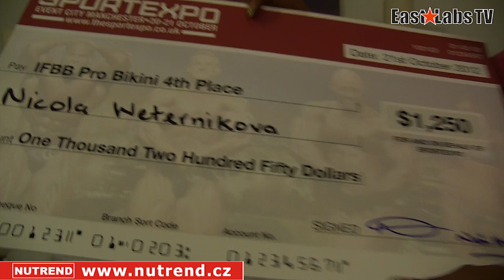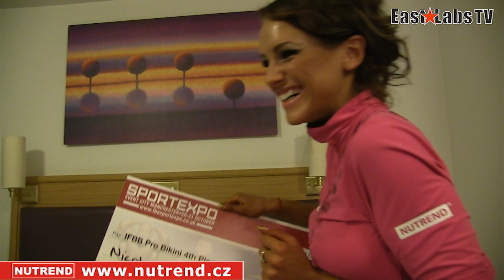Nikola WEITEROVA na 2012 British Grand Prix 4